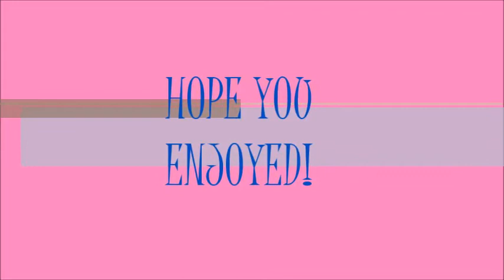LPS: Listening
Sorry if it's so short. :P